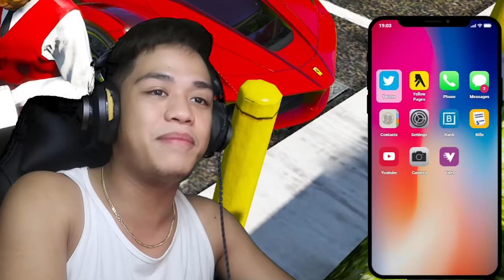New $15 Million La FERARRI Supercar sa GTA 5!! | VonOrdonaYT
Billionaire Gang Official Youtube Channel: @BillionaireGangOfficial

Vlogging Channel:  @Von Ordona Vlogs